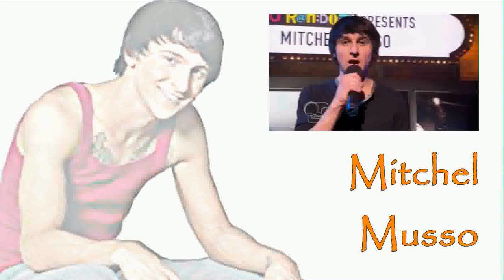New In Town S3 Ep. 1 Part 1/2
Episode 1

*In A Hospital*

Lucas - *pacing up and down* This is my fault.
Miley - For the hundreth time, this is not your fault.
Lucas - Yes it is! I let her jump.
Miley - No you didn't, you couldn't know what was about to happen. You did all you could.
Lucas - *sits next to her* And yet it wasn't enough. *puts his head in his hands*
Miley - *rubs his back*
Lucas - I can't believe I fucked this up so bad!
Miley - No you didn't.
Lucas - *sits up, looks at her* Your best friend is lying in a hospital bed, god knows if she'll wake up, and you're still defending me.
Miley - I can't change what happened to Meg, no matter how much I want to, but right now blaming you isn't going to help. We need to support each other.
Lucas - *sighs* Yeah, sorry Miley. If I had just told her the truth she wouldn't have done it.
Miley - What do you mean?
Lucas - She did this because she thought that I didn't care but I do.
Miley - Then why didn't you tell her?
Lucas - I don't know, I didn't want to seem vulnerable.
Miley - So all because of your pride Meaghan's in here?
Lucas - I thought you said you wouldn't blame me.
Miley - That's before I realised how stupid you were. *hits him* You're such an idiot!
Lucas - You don't think I know that? The girl I love almost died because of my stupidity.
Miley - Then why did you... Wait. The girl you love, you love her?
Lucas - What? I didn't exactly...
Miley - *gives him a look*
Lucas - I mean... I don't know if... Stop looking at me like that!
Miley - *smirks* You love her.
Lucas - Can we just drop it?
Miley - Fine, sorry.
Lucas - Speaking of love where's David?
Miley - Oh, he's with Selena. Taking care of Mitchel.
Lucas - Oh god, I forgot about him. This holiday is fucked up!
Miley - Tell me about it.

Emily - *sat on a waiting room chair, leaning on Joe*
Joe - *has his arm around her* How's Demi?
Emily - Not good, I'll go see her when I find out about Meaghan.
Joe - Just go now, I'll call if there's any changes.
Emily - Alright. *smiles, kisses him*
Joe - You know we're going to have to talk about it eventually.
Emily - Talk about what?
Joe - About what I asked you.
Emily - No we don't, you were drunk...
Joe - I wasn't drunk.
Emily - Fine, caught up in the moment and you didn't mean it. I get that. *stands up, starts to walk away*
Joe - And what if I did mean it?
Emily - *turns back to him* Did you?
Joe - *shrugs* Depends how you feel about it.
Emily - *bites her lip* Well if you meant it maybe I'd say yes.
Joe - *smiles* Really?
Emily - Really. But right now I've got to go see Demi.
Joe - Okay, see you later.
Emily - Bye. *leans down, kisses him*
Joe - I love you.
Emily - I love you too. *leaves*

Mitchel - *lying on the bed*
Selena - *sat next to him, holding his hand*
David - I'm sure he's not meant to sleep for this long.
Selena - He's just tired, it's fine.
David - He hit his head, he could have a concussion. We should take him to the hospital.
Selena - He's still breathing so he's okay.
David - People still breath if they have a concussion.
Selena - Oh, well either way we don't have to go to the hospital.
David - Why you so afraid of going to the hospital?
Selena - I'm not afraid, I just don't think we need to go.
David - It's because Nick will be there isn't it?
Selena - *looks down* No.
David - He's going to find out eventually.
Selena - I know, I just want to avoid it for as long as possible.
David - I think it would be better if you told him.
Selena - And say what? While you were injuring yourself I was fucking someone else?
David - Maybe not like that, and besides Demi walked in before it got as far as fucking.
Selena - Not helping!
David - *laughs* Sorry.
Mitchel - *starts waking up*
Selena - Oh he's waking up!
Mitchel - *opens his eyes* Where am I?
Selena - You're in bed, you hit your head. *strokes his cheek*
Mitchel - *moves back* Who are you?
Selena - What? It's me Selena.
David - *walks over* You okay?
Mitchel - *looks over to him* I know you, you're David. We go to school together.
David - *nods* Yeah we do.
Mitchel - Can someone just tell me what's going on? Where's Meaghan?
Selena - Meaghan?
Mitchel - Yeah, my girlfriend. Where is she?
Selena - *puts her head in her hands* Oh Jesus.
Mitchel - What's happened?
David - You and Meaghan aren't together anymore, you split up five months ago.
Mitchel - What the fuck is going on here?